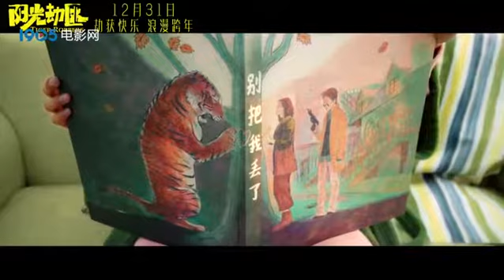《阳光劫匪》发布主题曲《别把我丢了》MV